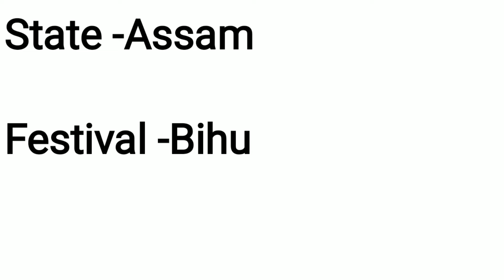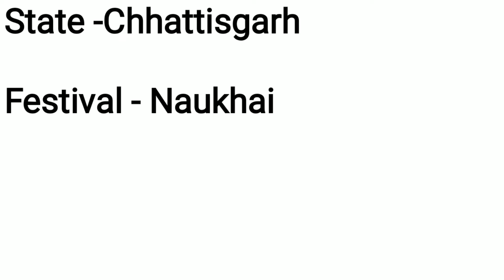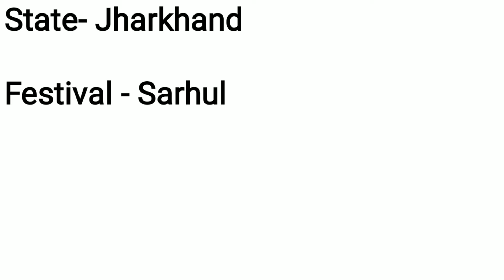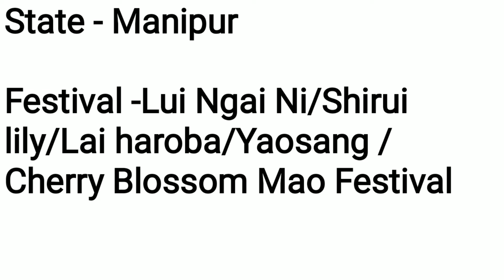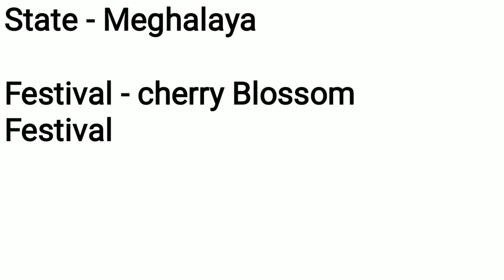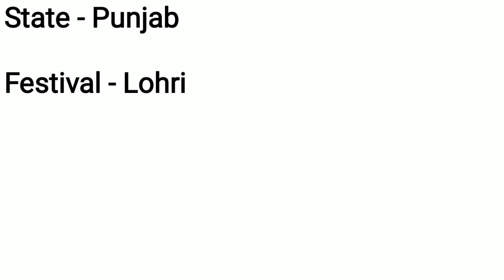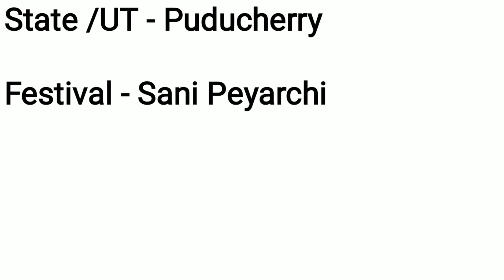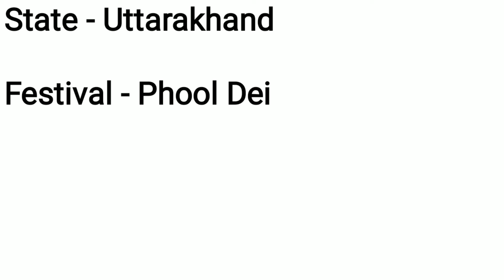||Most Important States and Their Festivals || Your Pedagogue||